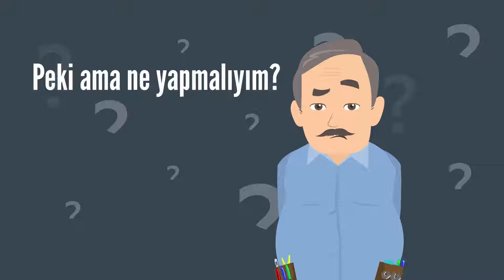Güryay Çelik Gücü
Güryay - Çelik Gücü / Hatasız ve Duruşsuz Dokuma Sağlar.

Youtube ve Facebook sayfamızı beğenin ürün, kampanya, yenilik ve süpriz hediyelerden ilk siz haberdar olun.